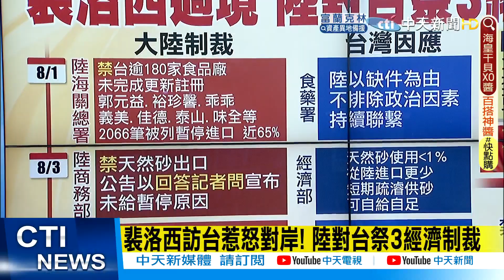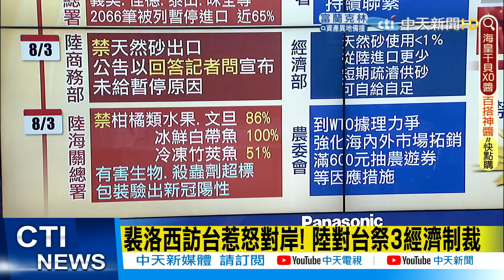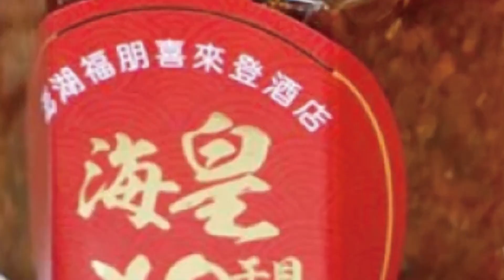【每日必看】國人面對危機不敵選票? 蔣萬安:政府應以國家安全為優先｜"嚴厲威脅下訪台" 謝長廷讚裴洛西:果敢政治家 @中天新聞CtiNews 20220804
00:00 裴洛西訪台惹怒對岸! 陸對台祭3經濟制裁
03:05 "嚴厲威脅下訪台" 謝長廷讚裴洛西:果敢政治家
03:36 陸實彈軍演 陳時中:總統領導下勿自亂陣腳
04:23 國人面對危機不敵選票? 蔣:政府應以國家安全為優先
05:21 陳時中諷想"左右逢源" 蔣萬安:不須過度曲解